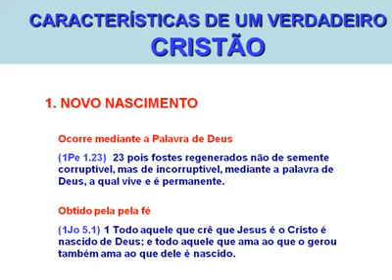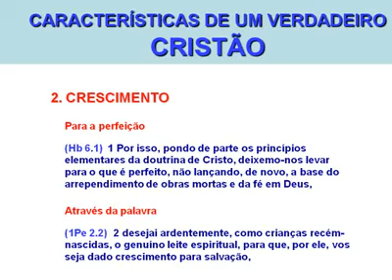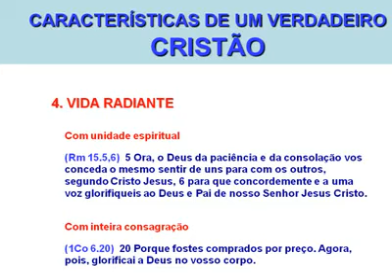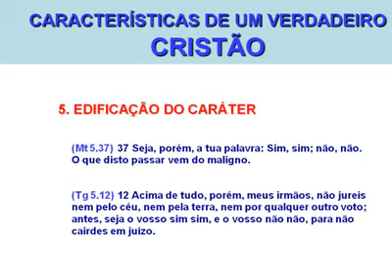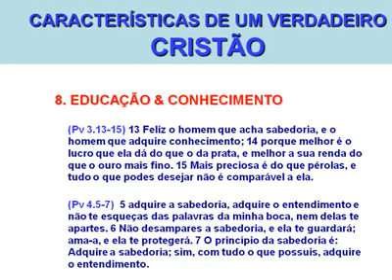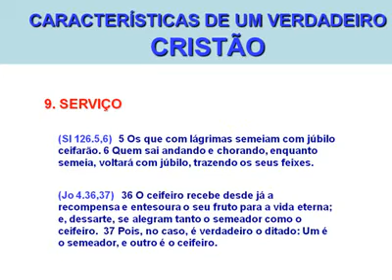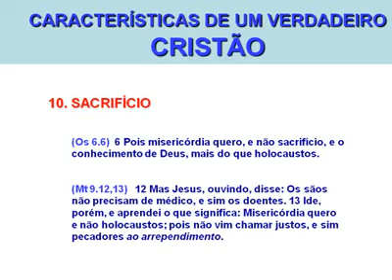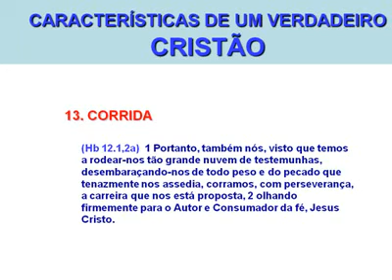CARACTERÍSTICAS DE UM VERDADEIRO CRISTÃO.avi